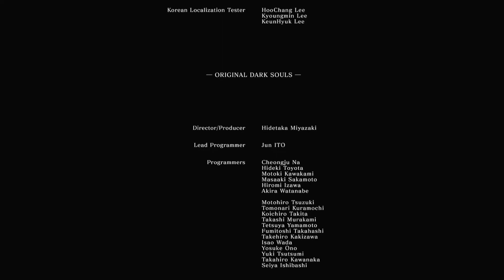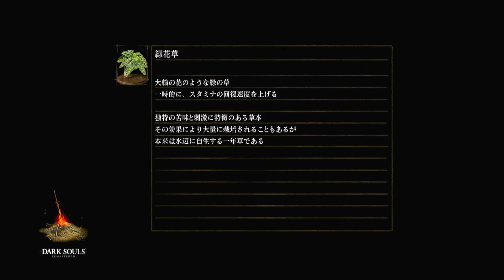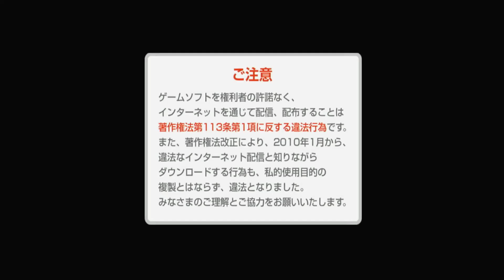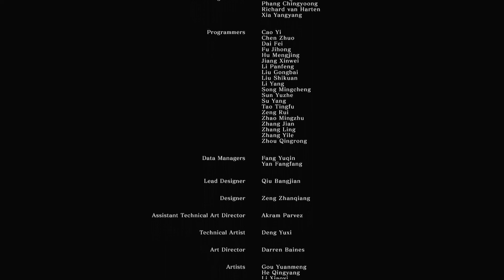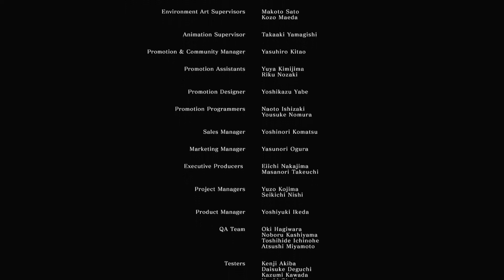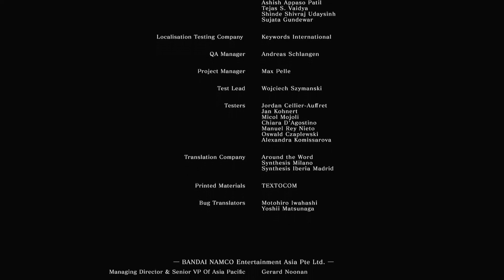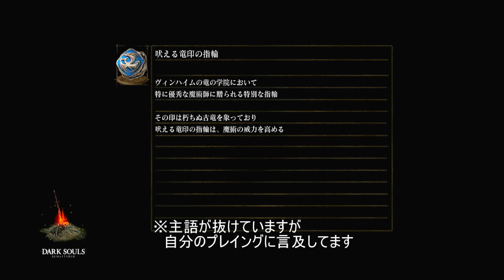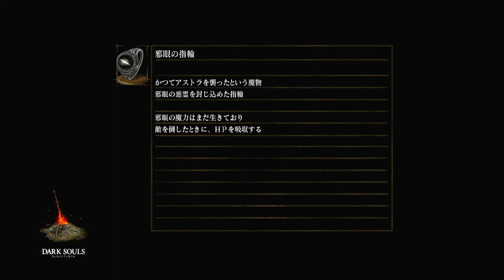賛否両論あって然るべき涙と後悔の最終回part38【DARK SOULS】【ゲーム実況】